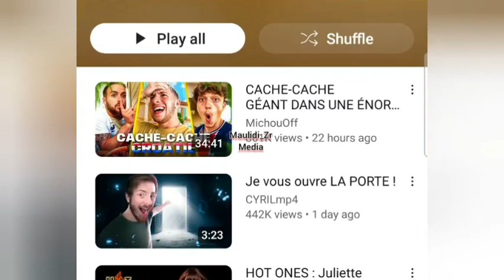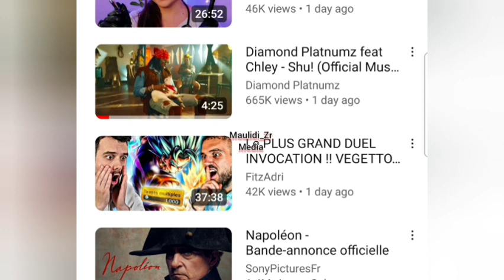Mwamba kajaza mashabiki hadi Ufaransa/ Diamond ameingia top ten ya video 200 zinazokinbiza Ufaransa